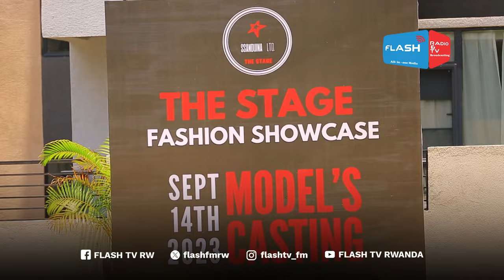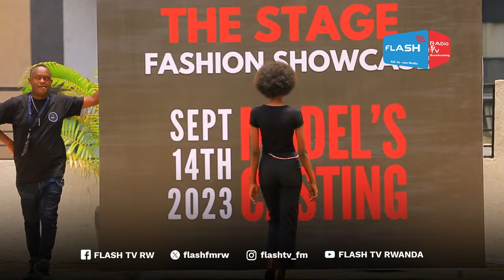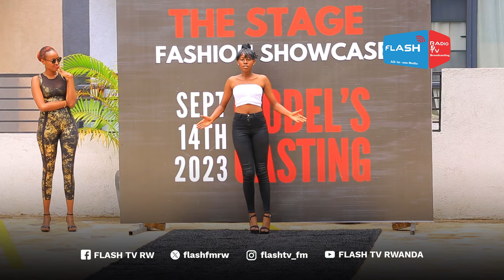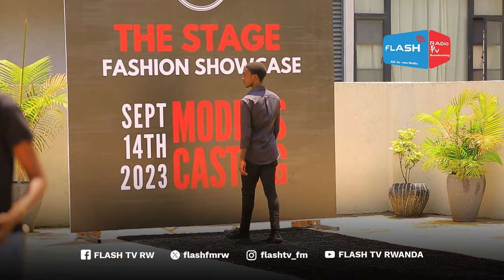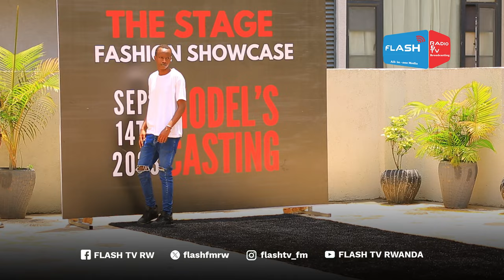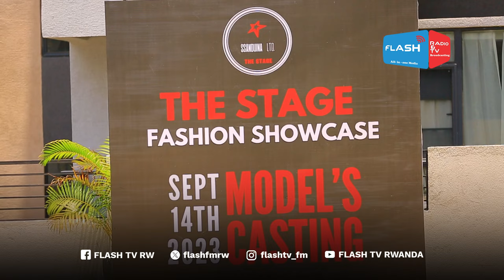DORE INTAMBUKO Z'ABA MODELS BAZAMURIKA IMIDELI MURI THE STAGE ITEGEREJWE I KIGALI/MODELS CASTING